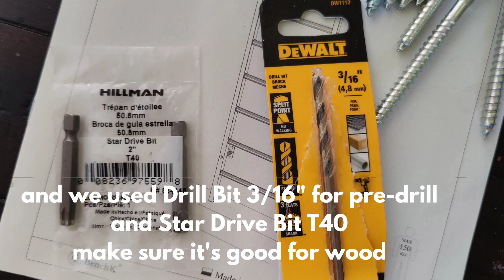BenchK Installation for drywall studs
Installation to drywall studs. Benchk created special wall holders for wall bars for drywall installation.